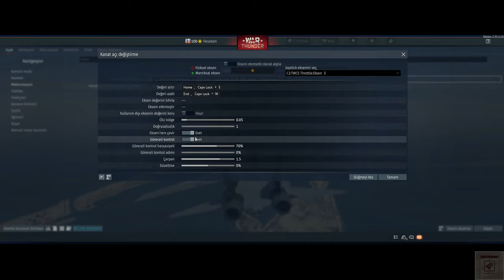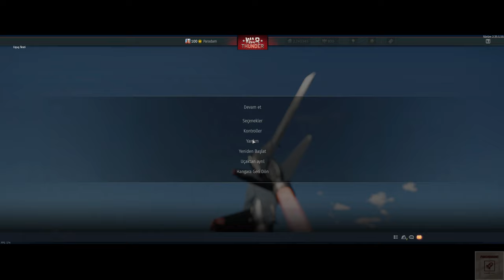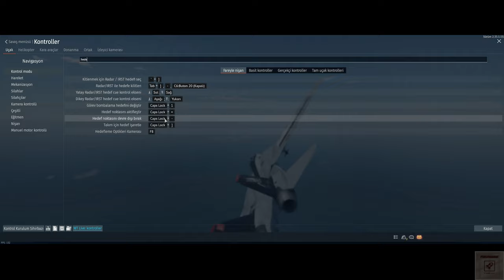F 14 Tomcat Neden Bu kadar Basarili | War Thunder'da yeni Fox 3 fuzelere hazirlik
F-14 Tomcat, sadece bir savaş uçağı değil, aynı zamanda havacılık tarihinin en büyük mühendislik harikalarından biri. Peki, bu uçak neden bu kadar özel? Neden bu kadar ikonik? Bu videoda, F-14'ün tarihini, teknolojik yeniliklerini ve stratejik başarılarını War Thunder'da F-14A ve F-14B modelleriyle keşfedeceğiz. İyi seyirler!

00:00 - Giriş
03:20 -Kisa Bir Tarih Ozeti - Yuksek irtifa Ornek Oyun
10:25 - Teknik Ozellikler ve Beceri - Dusuk irtifa oyun
13:20 - Fox 3 Ve Phoenix Fuzeleri
21:35 - Loft Nedir? en uygun ne zaman kullanilir?
28:36 - Dogfight Taktikleri

F-14 Tomcat: Why It's the Most Iconic Jet in Aviation History? | War Thunder
The F-14 Tomcat is not just a fighter jet; it's one of the greatest engineering marvels in aviation history. What makes this aircraft so special? Why is it so iconic? In this video, we explore the history, technological innovations, and strategic successes of the F-14 while experiencing thrilling moments flying the F-14A and F-14B in War Thunder. Enjoy the flight!